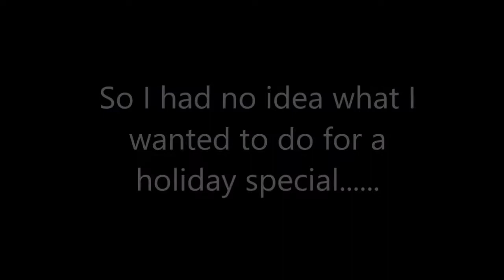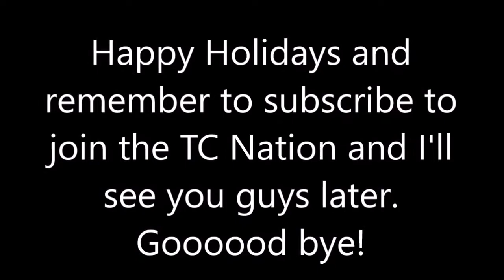Holiday Special: Out Smarting a Hacker // Quick Clip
Enjoy this quick little video of me SHREKING a hacker. Happy Holidays and I'll catch you guys again next week!